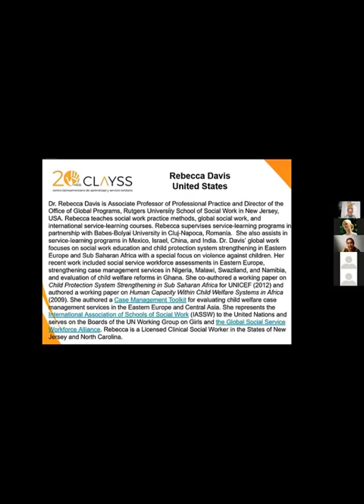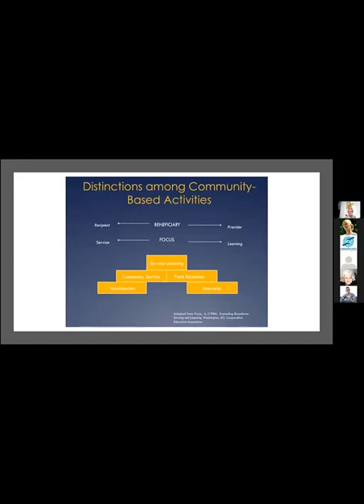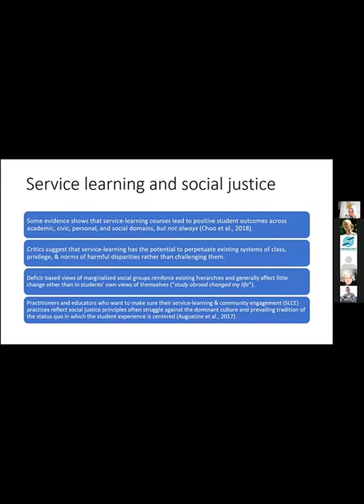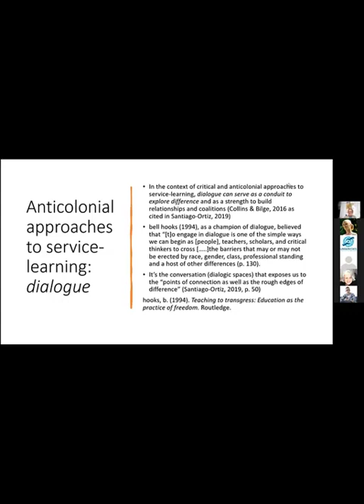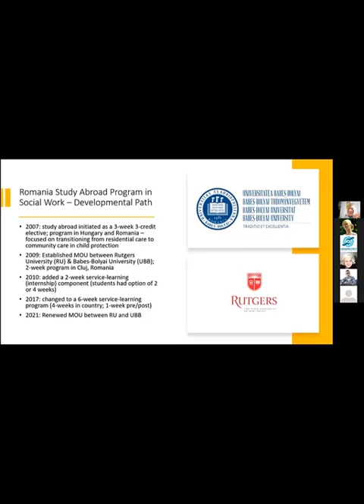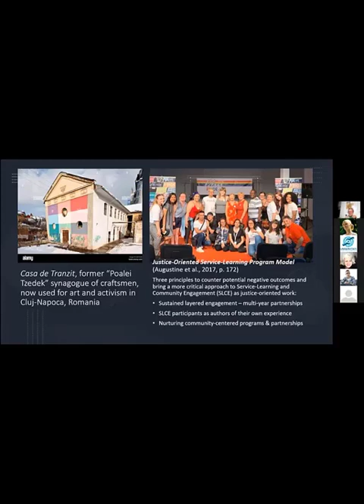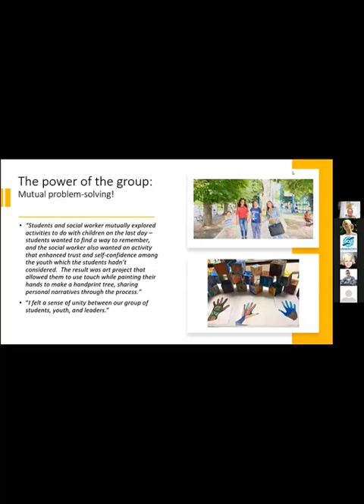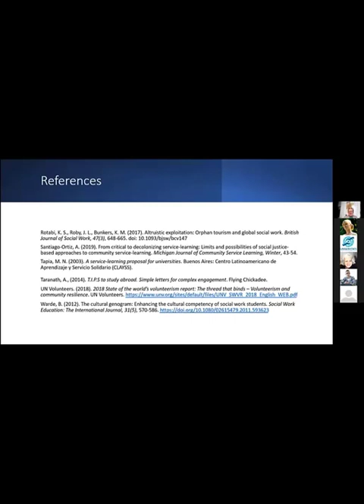SOCIAL WORK AND SERVICE-LEARNING EXPERIENCIES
THE "PROGRAM OF TRAINING AND STRENGTHENING FOR SOCIAL AND COMMUNITY ORGANIZATIONS"